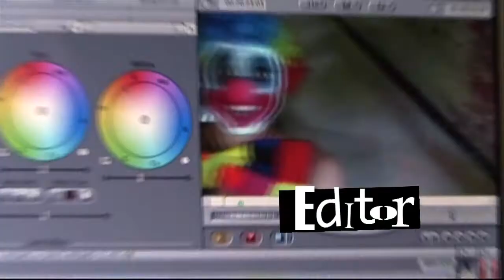JOSH RANDALL - FREELANCE FILMMAKER